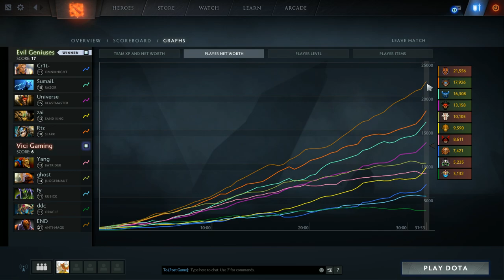Evil Geniuses vs Vici Gaming Game 2 - MDL 2016 Autumn LAN - LD & GoDz